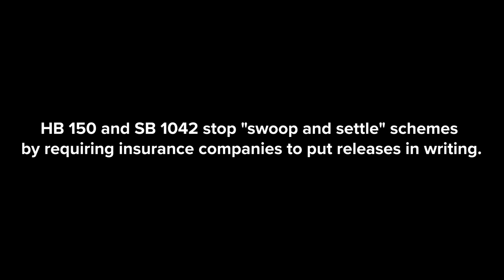Support HB 150 and SB 1042 for Anna Thomas!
Some insurance companies prey on vulnerable Texans. After a wreck, they often swoop in and try to get you to settle on the cheap before you know the full extent of your damages and medical costs. Please take one minute to tell your lawmakers to end these predatory insurance schemes by supporting HB 150 by Rep. Julie Johnson and SB 1042 by Sen. Hughes!

Texas Watch is a non-partisan, non-profit organization that advocates for the rights of consumers, workers, patients, and policyholders.